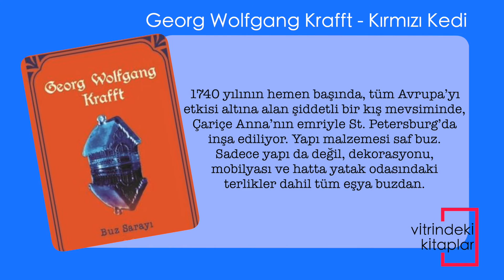Buz Sarayı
1740 yılının hemen başında, tüm Avrupa’yı etkisi altına alan şiddetli bir kış mevsiminde, Çariçe Anna’nın emriyle St. Petersburg’da inşa ediliyor. Yapı malzemesi saf buz. Sadece yapı da değil, dekorasyonu, mobilyası ve hatta yatak odasındaki terlikler dahil tüm eşya buzdan. Ölüm ve açlığın kırıp geçirdiği bir dönemde gözleri üzerine çeviren olağanüstü bir şaşaa. Sanatın gücüyle doğaya bir meydan okuyuş olduğu kadar aynı zamanda, ardındaki niyetin tersine, her despotik rejimin er geç çökeceğinin simgesi bir bakıma: Havalar ısınınca buzlar erir.